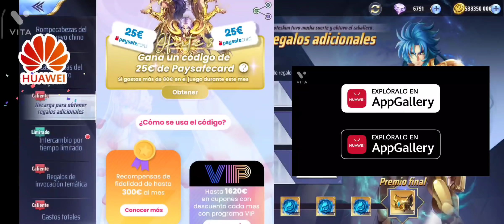🚨EVENTO FANTASMA 🚨 ANÁLISIS ACTUALIZACIÓN LO BUENO LO MALO Y LO FEO!! SAINT SEIYA AWAKENING SSKOTZ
Juega saint seiya y descárgalo ya en este enlace :
TIENDA

¡¡AMIGOS LES COMPARTO ESTE LINK DE MI TIENDA PERSONALIZADA PARA ACCEDER A TODOS LOS BENEFICIOS DESCUENTOS Y PROMOCIONES EXCLUSIVAS!!

2º Poner región ESPAÑA en la AppGallery
3º borrar el juego actual y descárgalo de nuevo desde mi enlace (punto importante) (necesario AppGallery)

Enlace de beneficios y descuentos exclusivos para los suscriptores del canal

PARA USUARIOS CON DISPOSITIVO HUAWEI: - Enlace de descargar Saint Seiya Awakening desde AppGallery

 2) Descarga AppGallery APK y guardarlo en tu PC:
3) Abrir el emulador, haz clic el botón +APK, abrir el archive AppGallery apk y instalarlo.
 4) Abrir AppGallery, buscar HMS core y tenerlo instalado
 5) AppGallery Yo cear un HUAWEI ID
6) Enlace de descargar Saint Seiya Awakening desde AppGallery:

Hola parceros soy galvatron les comparto el link de mi grupo de WhatsApp